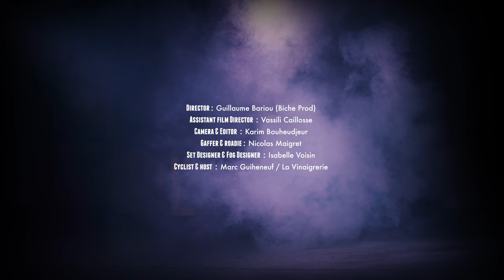Hawaiian Pistoleros - Pukalani (Window to Heaven) feat. Passion Coco & The Pukalani Choir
Extract from the upcoming album "Something Strange" to be released this fall on MaAula Records

Director : Guillaume Bariou (Biche Prod)
Assistant film Director : Vassili Caillosse
Director of Photography & Editor: Karim Bouheudjeur
Gaffer & roadie : Nicolas Maigret
Set Designer & Fog Designer : Isabelle Voisin
Cyclist & host : Marc Guiheneuf / La Vinaigrerie

Lyrics :
For once in a lifetime
I truly believed
That love could sing like a Amakihi
I first saw you in Koolina Lagoon
You were no mermaid
You were a beauty

You cut through water
Like a Manta Ray
You danced like a Nai'a in Manaulua Bay
You moved me you moved everybody around
Every time you landed on Big Island.

Mahalo Suzie
You're opening my Pukalani
Mahalo Suzie

As I was driftin' in Waïluku
I kissed your lips
I was rescued
You told me "Aloha"
And I didn't know why
I was suddenly giggling and smiling

From the bay to the lagoon
We walked and we shared
Happy sad stories under the blue moon
I right away forgot my burden
When you took my hand
To lead me to Molokai

Now for in a lifetime
I really believe
That love can sing like a Amakihi
I still see you
in Koolina Lagoon
You're no mermaid
You're a beauty

Mahalo Suzie.